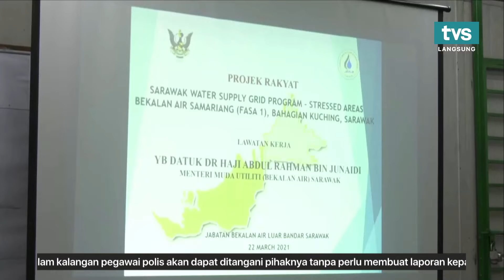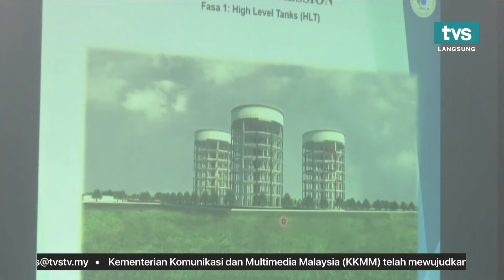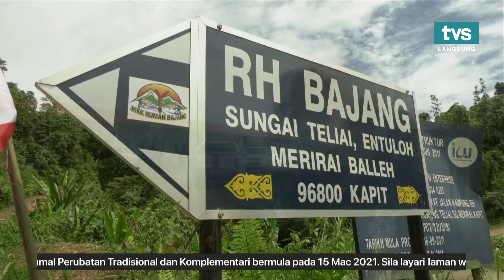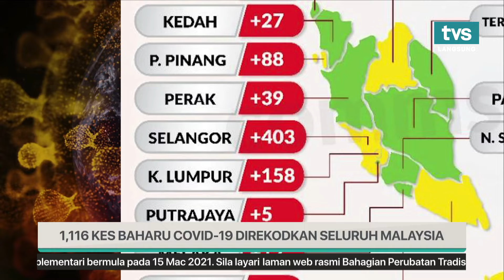TVS Utama,22 Mac 2021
📌 Perkenal Kaedah Pertanian Unik Ke Sarawak
📌  RM11.78 Juta Dibelanja Bangunkan Projek Padi Tanjung Purun, Lundu
📌 Terus Komited Salurkan Bekalan Air Di Sarawak